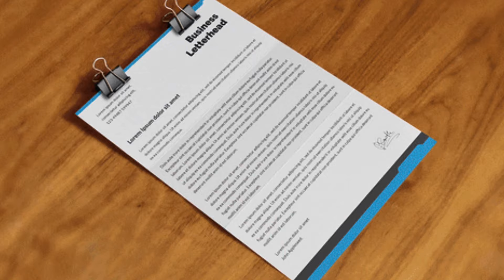10 EMPLOIS TRÈS DEMANDÉS et BIEN RÉMUNERÉS en 2024 en AUSTRALIE 🇦🇺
10 EMPLOIS TRÈS DEMANDÉS et BIEN RÉMUNERÉS en 2024 en AUSTRALIE 🇦🇺